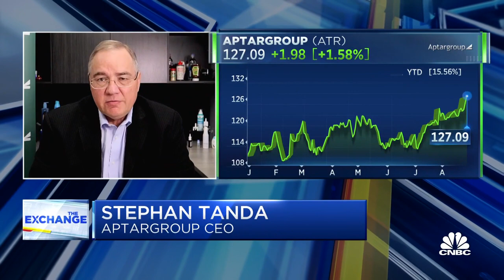AptarGroup CEO: Pharmaceutical consumer goods demand continues to be strong since Covid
AptarGroup CEO Stephan Tanda joins 'The Exchange' to discuss business trends in pharmaceutical retail products, areas of softness in consumer goods, and travel driving the beauty and skincare product business.